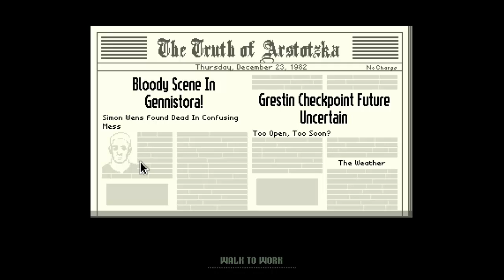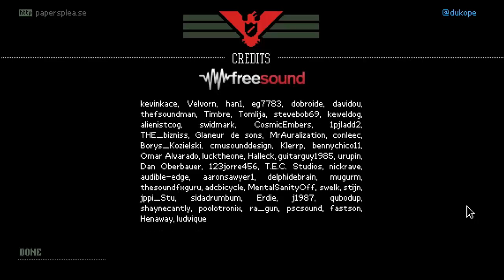Pample Plays Papers Please: Finale